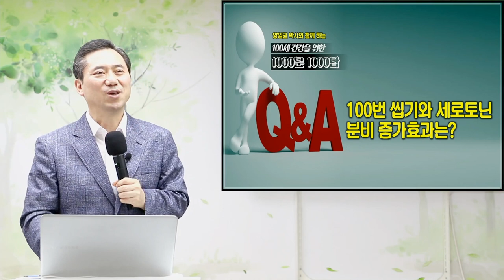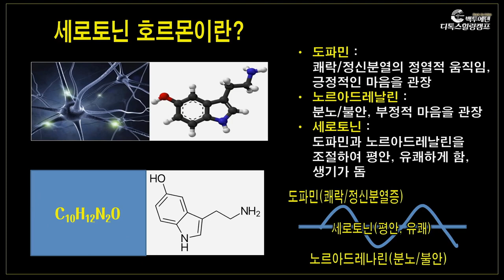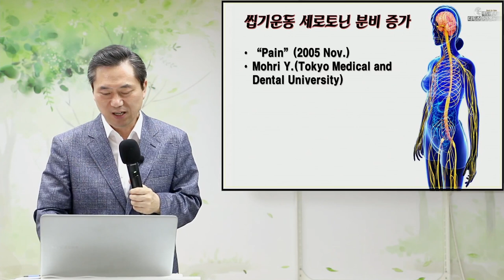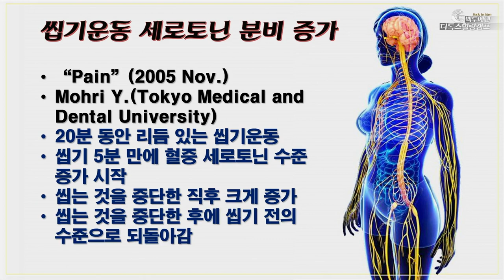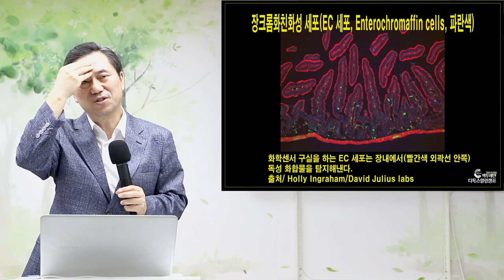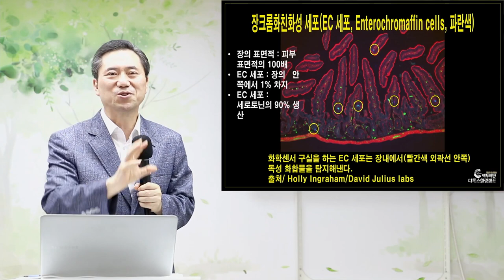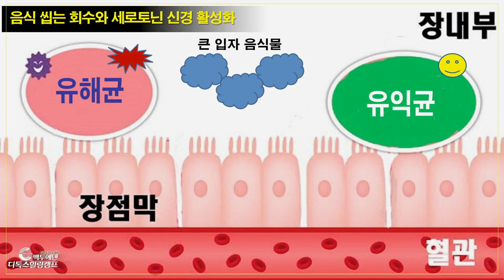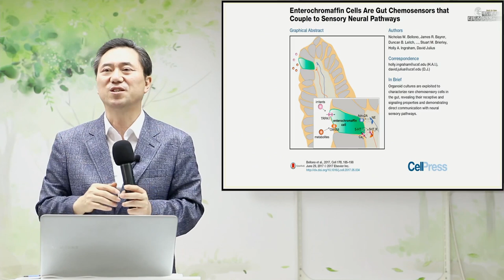[천문천답] #115. 100번 씹기와 세로토닌 분비 증가효과는? [양일권 박사]